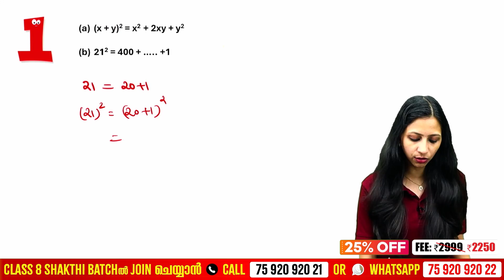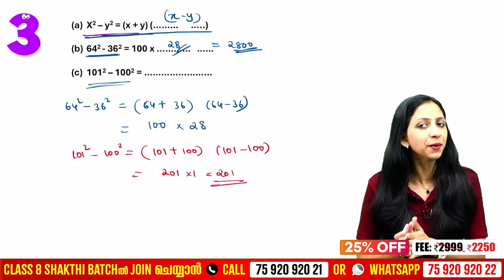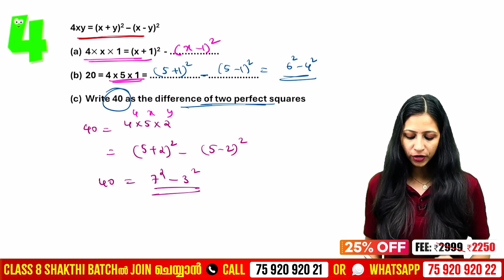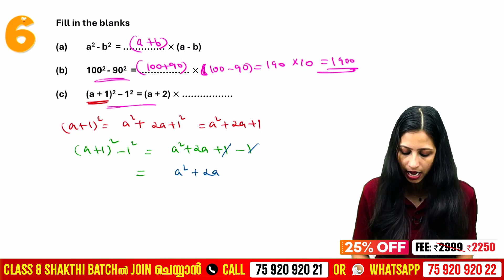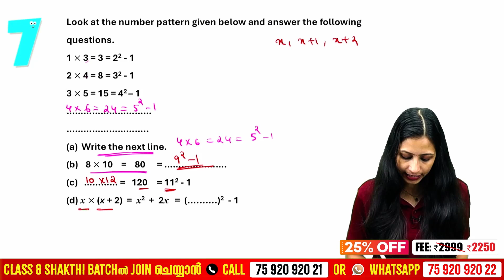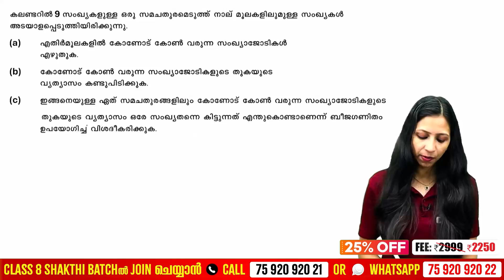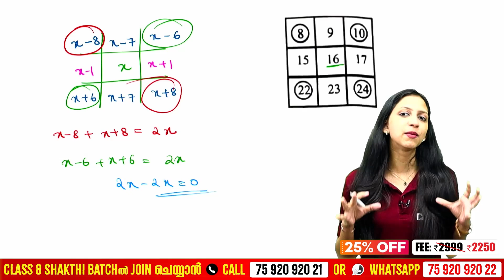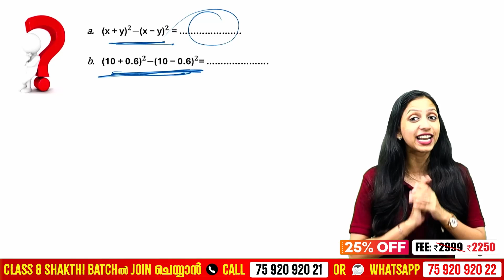Class 8 Christmas Exam | Maths | Identities | Important 10 Questions | Exam Winner